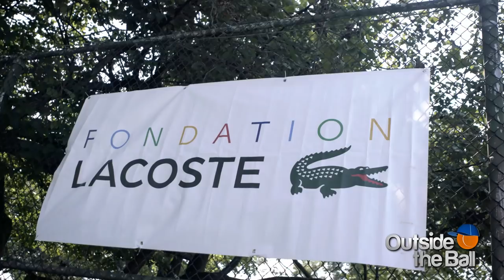Team France's Mahut, Paire & Benneteau Talk About Their Tennis Heroes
The French Davis Cup team just played their way into the 2018 Davis Cup final. As defending champions, it's a familiar and spectacular feeling! Recently, we caught up with France's Nicolas Mahut, Benoit Paire, and Julien Benneteau to ask them about the tennis players that have inspired their illustrious careers.

Set in Central Park, the free tennis clinic from the Fondation Lacoste and the City Parks Foundation is an important event for the New York City community. With an aim to inspire kids, the event offers a fun opportunity for them to hit with the pros and learn from the best. Benoit Paire shared the excitement. "When I was young it was for me a dream, so I hope they enjoy. I hope they have fun and I hope they want to play more tennis after."

As the kids looked up to the Lacoste ambassadors, host Mayleen Ramey asked the ATP stars which players they thought were cool growing up. "I had Pete Sampras and Stefan Edberg. I wanted to be as elegant as they were on the court. They were my heroes!", explained Nicolas Mahut.

Julien Benneteau announced his retirement in 2018 after the US Open, but continued to play for his country in the Davis Cup semifinal. Representing France is important to Benneteau as he described the history of French tennis inspired his career. "The French ones because these ones we saw like Guy Forget, Henri Leconte, Thierry Tulasne all the Lacoste players."

Paire, on the other hand, has a reputation for emotional matches so it may not come as a surprise that his hero is known for the same thing. "Marat Safin is one of my idols. He was a little crazy on court so I like it. Even if I'm not crazy like him.", he said with a smile. The laughter continued as the conversation turned to Benoit's famous beard. Will kids pick up his trade mark facial hair? "They can't have the beard right now because they are too young, but I hope they will do the same!"

With their victories in group and individual play, the members of team France will continue to influence kids for years to come. We congratulate them on their success and wish them luck in the final!

New videos every TennisTuesday!